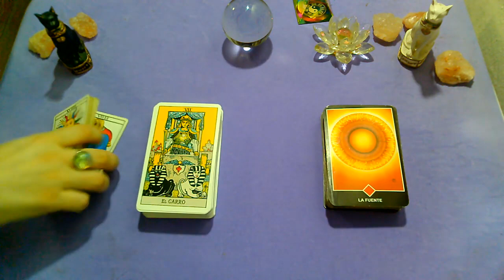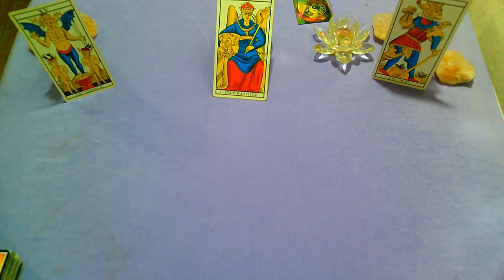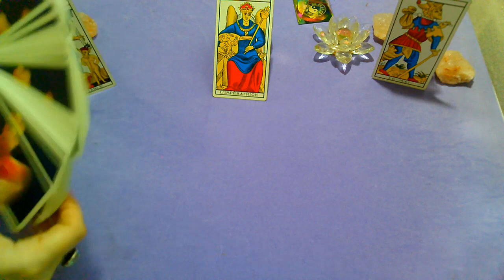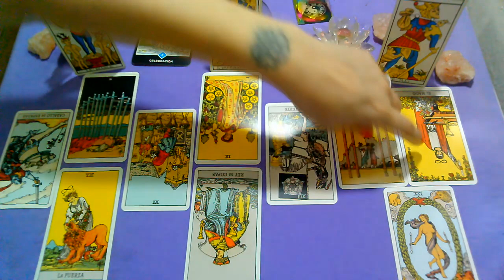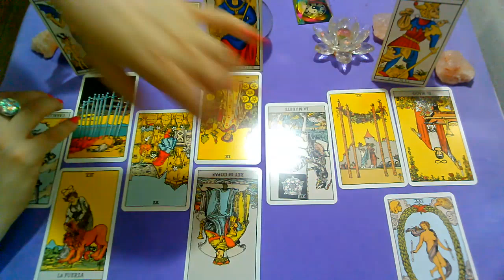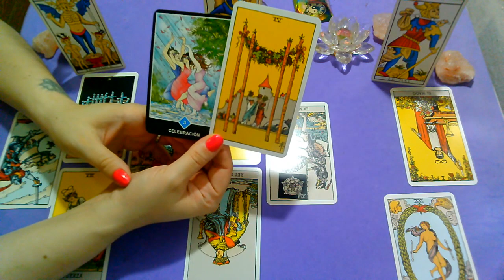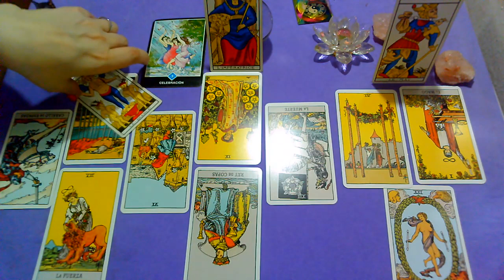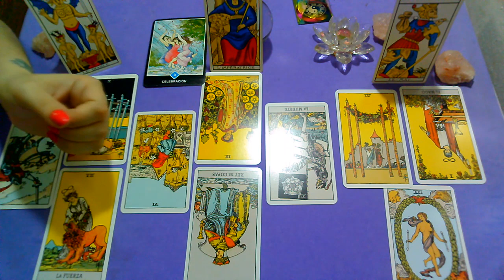ENERO♌*LEO*♌"PERSONA ESPECIAL/EX PAREJA"Que siente?Que piensa?Que hará?(2da quincena)2021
Lectura Intuitiva de PERSONA ESPECIAL Y EX PAREJA para el signo de LEO
sol, luna y ascendente para (ENERO, 2da quincena, 2021).

💜FanPage FACEBOOK :
@Supernova tarot

Creative Commons.